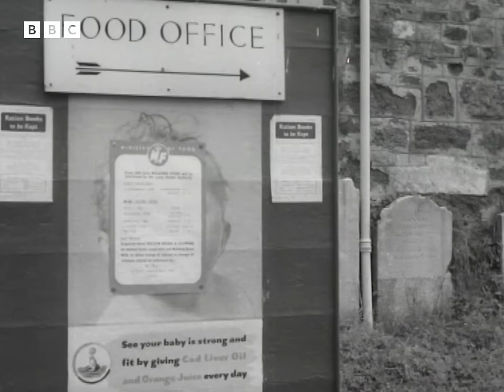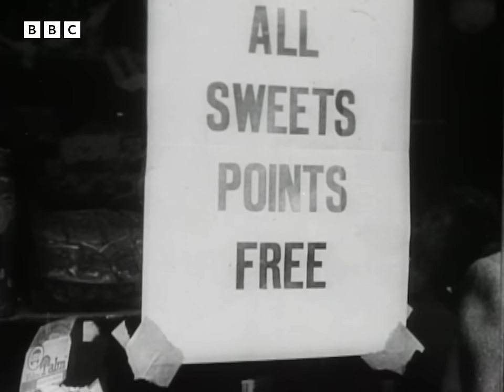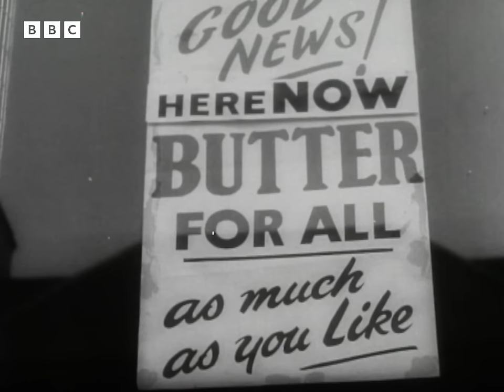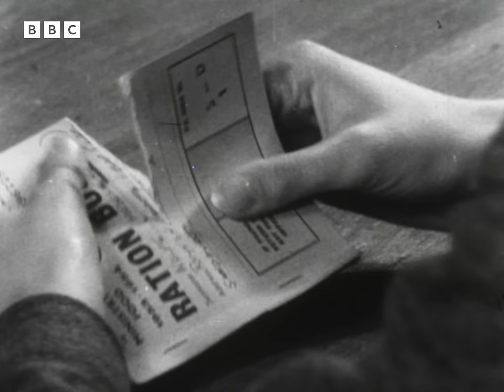1954: The END of RATIONING | BBC News | Classic News Report | BBC Archive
"The ration book has done its job. It's been a long job. Indeed, children up to school-leaving age have never known life without the ration book."

On the fourth of July, the rationing of meat in Britain came to an end, the final step in dismantling Britain's whole wartime system of food distribution. After fourteen long years, Britons can at last tear up their ration books.

Richard Baker looks back at some of the key moments in the story of rationing and de-rationing.

Originally broadcast 5 July, 1954.

You have now entered the BBC Archive, a time machine that will transport you back to the golden age of TV to educate, entertain and enlighten you through our classic clips from the BBC vaults.